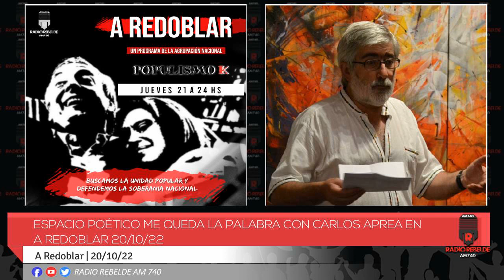Espacio poético ME QUEDA La palabra con Carlos Aprea EN A REDOBLAR 20/10/22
Un programa de la Agrupación Nacional Populismo K. Buscando la unidad popular y defendiendo la Soberanía Nacional.